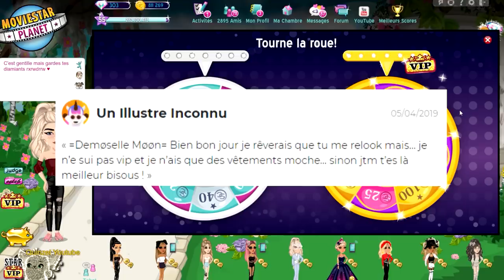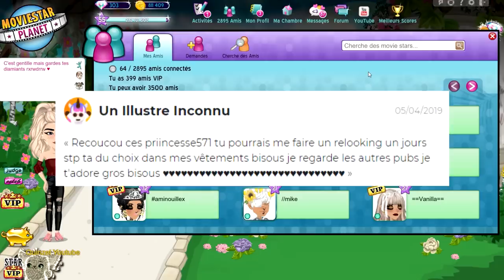JE RELOOK MES ABONNÉS SUR MSP ép. 30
🍋 Kuku ! Nouvelle vidéo msp :) je relook des abonnés sur moviestarplanet !

💬 Musical.ly : quinzelyoutube

🎮 MSP : Quinzel Youtube
🎮 ID Origin : QuinzelYTB
🎮 Roblox : QuinzelYoutube